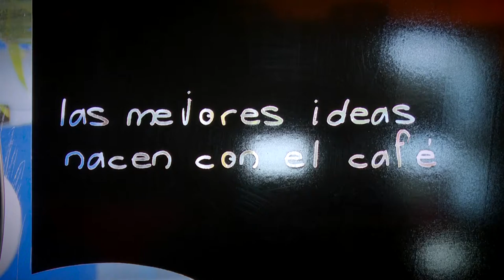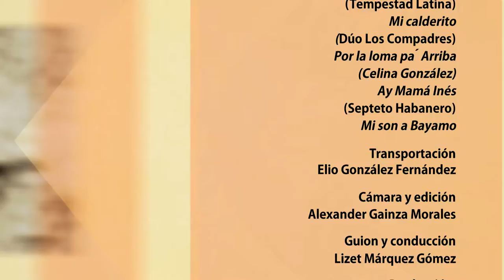Programa HERENCIA Canal Caribe Martes 8:30 pm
Las tradiciones del Oriente de Cuba